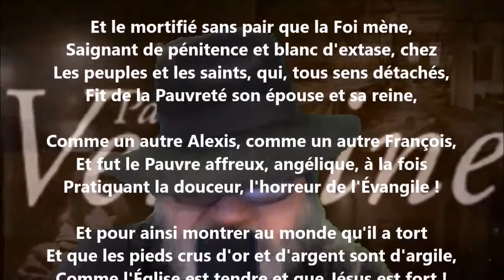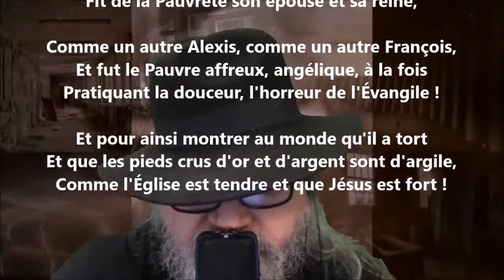Saint Benoît-Joseph Labre - Paul Verlaine lu par Yvon Jean